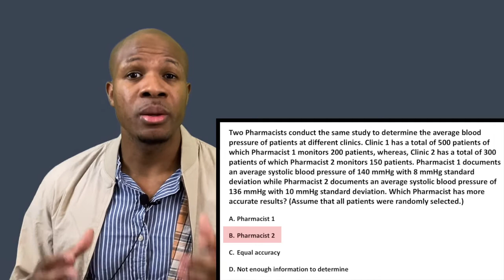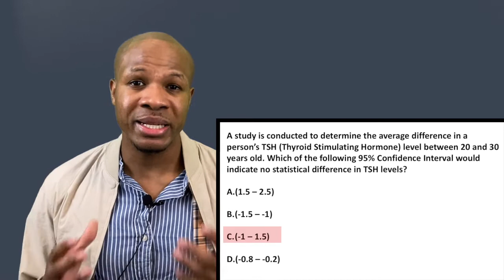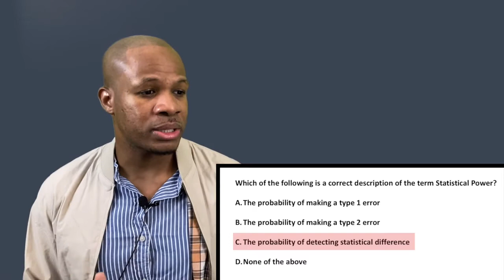Pharmacy Biostats Questions - Understanding Statistical Outcomes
Alrighty!...in this episode of Intuition, we continue to drop knowledge further your intellectual development and to help you get what you want out of life...this Biostats video provides more practice questions to help you master the subject and ace your exam...enjoy!

Cheers!

Intro editing by Tyler James

All questions presented are written and edited by Intuition.